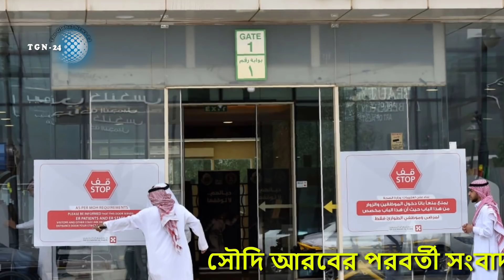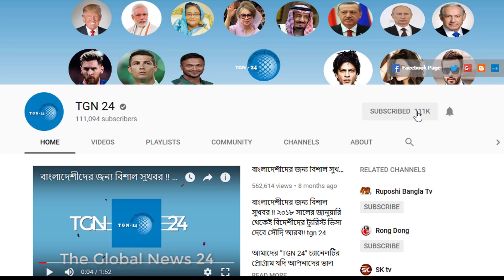সৌদির এই মাত্র পাওয়া সর্বশেষ খবর। দেখুন প্রবাসী ও নাগরিকদের জন্য আজ যেসব সিদ্ধান্ত নিল সৌদি সরকার।